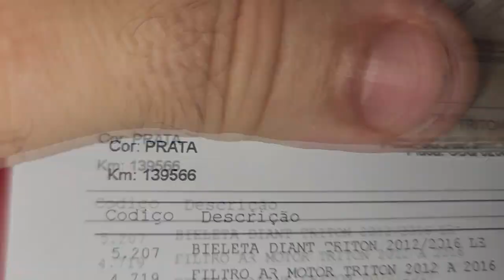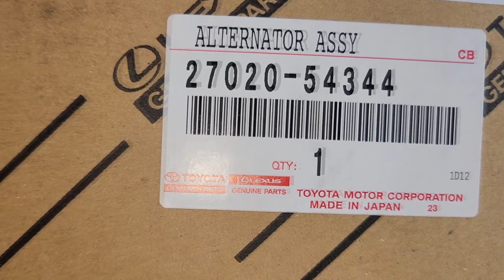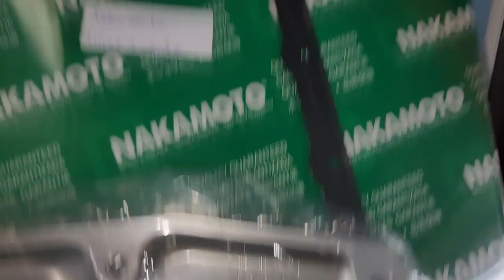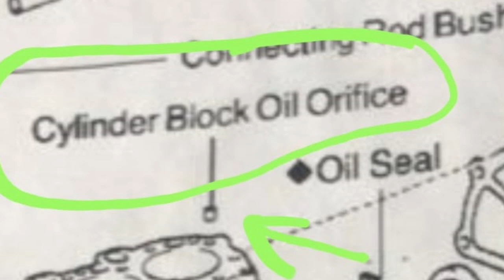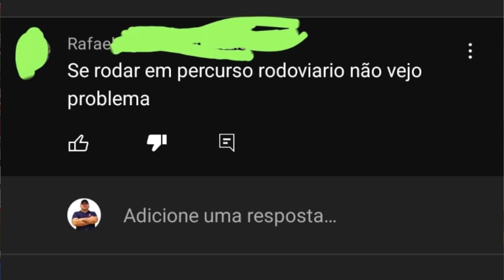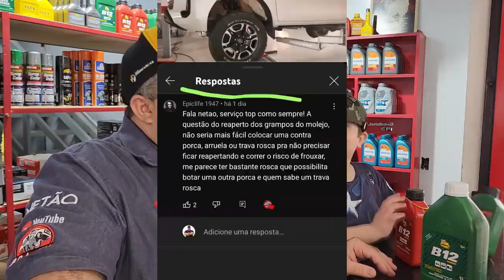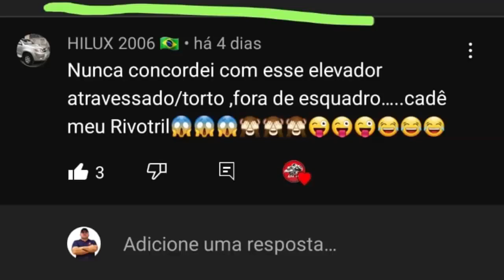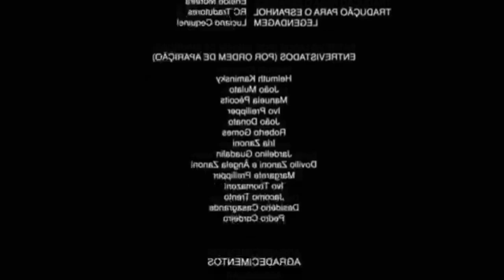EP. 875// Toyota SW4 3.0 TURBO 1999/00 Entenda o OURINHO do Motor! Pergunte ao Mecânico NETTÃO e MIG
Acompanhe em detalhes a Revisão Brutal da RAV4 do Murilo de Tocantins: Bobina de Ignição com Fita Isolante!
Verdurão: Luz da pressão do Óleo do Motor da SW4 acendeu após teste rodoviário!
E a Hilux ZZTop está totalmente desmontada!
E como não podia deixar de ser, Pergunte ao Mecânico Nettão e ao Perito Mig!

"embreagem s10"
"melhor mecânica"
"mecânica chevrolet"
"melhor marca óleo s10 5w30"
"como balancear"
"review s10"
"sw4 s10"
"militec funciona"
"serviços toyota"
"oficina toyota"
"o que é hilux garbosa"
"mecânica toyota"
"manutenção toyota"
"restauração hilux"
"hilux antiga"
"diesel 4x4"
"como montar motor diesel"
"diesel 4x4"
"embreagem s10"
"melhor mecânica"